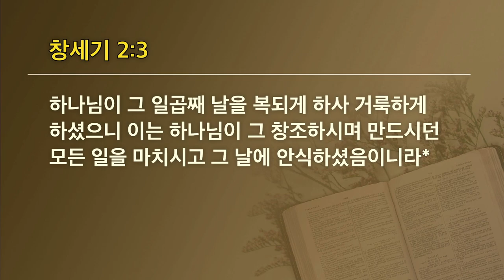[선한목자교회] 젊은이예배 설교 2022년 11월 06일 | 내 삶은 무엇으로 설명될 수 있을까? - 박우영 목사 [창세기 1:26-2:3]